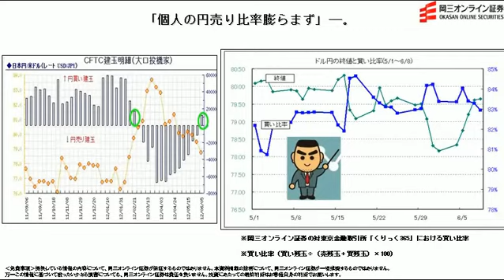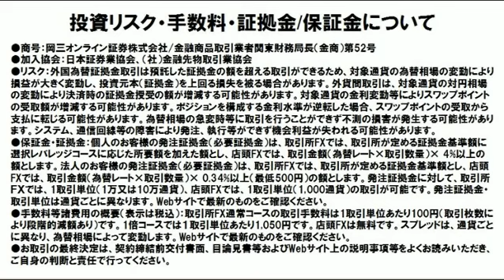【日替わり武部】個人の円売り比率膨らまず